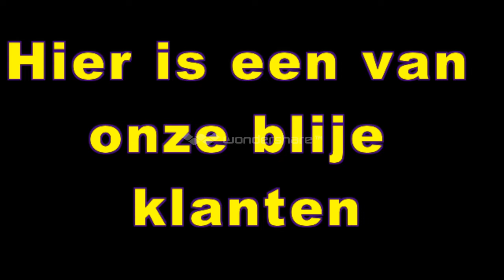Comercial DE BEZEM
nauw dit krijg je dus als je CKV hebt.